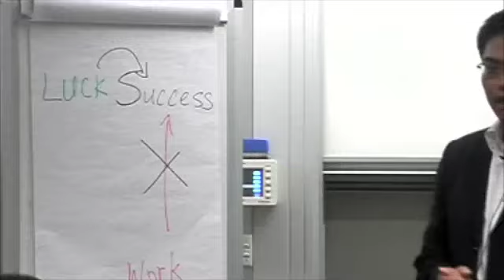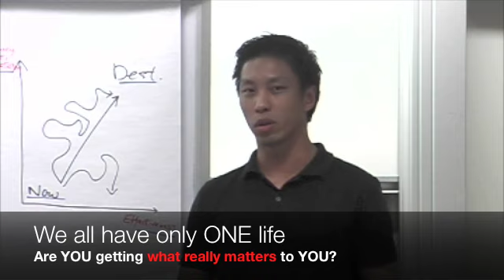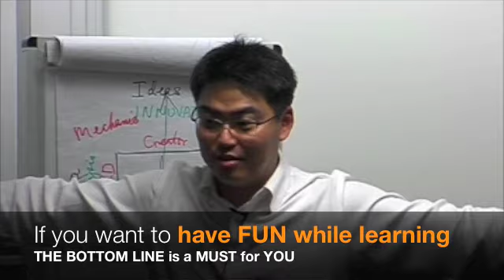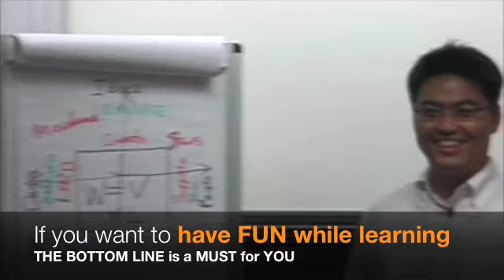THE BOTTOM LINE Trailer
What is THE BOTTOM LINE?
What are some benefits from THE BOTTOM LINE?
Who should attend?
When is THE BOTTOM LINE?